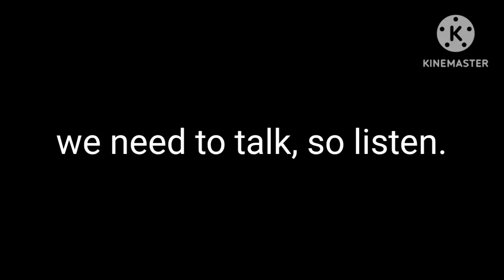STOP POSTING ABOUT THAT ONE MARIO MEME. (Sh!tpost-)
(I do apologize, this meme gives me a headache.)